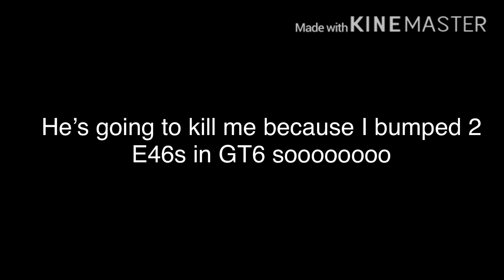DON’T BUMP A BMW E46 | Assoluto Racing | ft.Timeattacker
Today I’ll be showing you why you shouldn’t bump E46s ft.Timeattacker